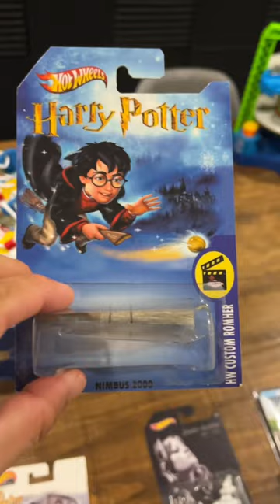Hot Wheels que nadie tiene!